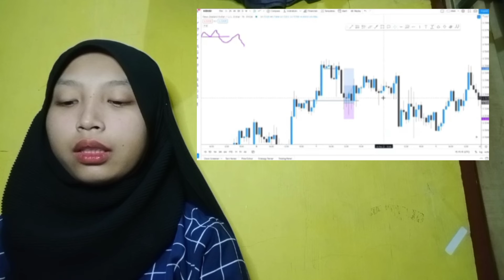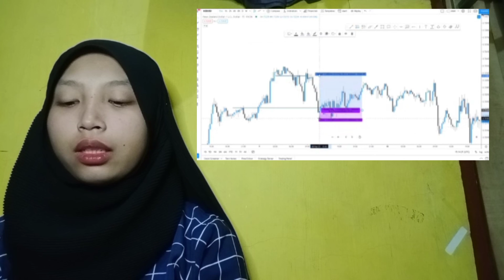3 BEST TRADING INSURANCE STRATEGIES ACCORDING TO INSURANCE THE N OF LIKES INSURANCE THE ARTY INDICA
N3 BEST TRADING INSURANCE STRATEGIES ACCORDING TO INSURANCE THE N  OF LIKES INSURANCE THE ARTY INDIA

bitcoin mining
bitcoin news today
bitcoin live
bitcoin trading for beginners
bitcoin news
bitcoin explained
bitcoin price prediction
bitcoin crash
bitcoin 2022
bitcoin etf
cryptocurrency for beginners
cryptocurrency news
cryptocurrency malayalam
cryptocurrency trading